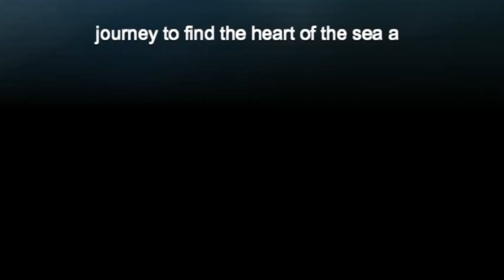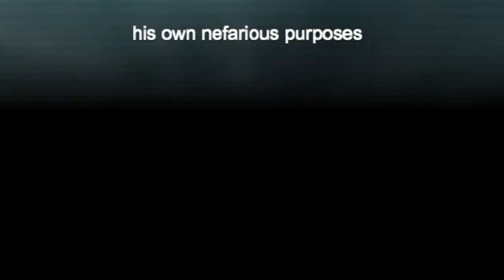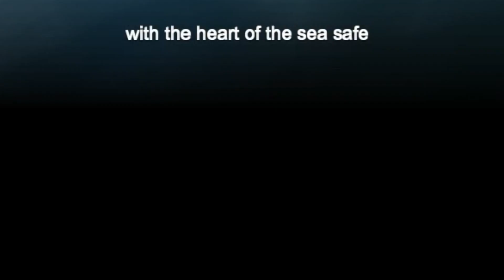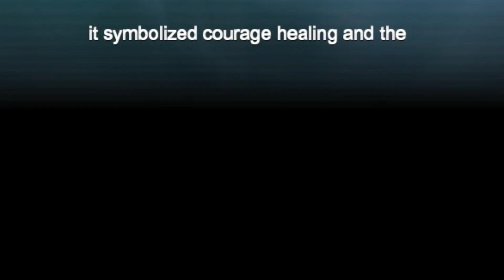“LIGHT HOUSE OF LUMINA”kidsstoriesinenglish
“Dizzy’s Daring Flight: The Quest for the Fuzzleberry”

Coloring Books of wild animals, nature, fairies, dogs, cats, etc.
Coloring books in Amazon and digital downloads are available.

Contrado stores, for dresses, kitchenware, home decor, bedsheet, towels, kids, etc...

Thai Alphabetical Book in Amazon with worldwide shipping
Thai Alphabetical Practice Book in Amazon with worldwide shipping

Thai Alphabetical Book in Notion Press for India.

Link for International fans with worldwide shipping for kids:
Spectra26.redbubble.com

Spectrabooks--- Journals, planners, todolist, recipe logs, food tracker.